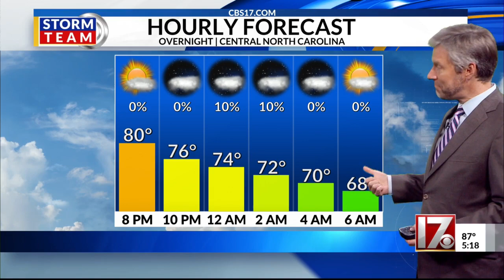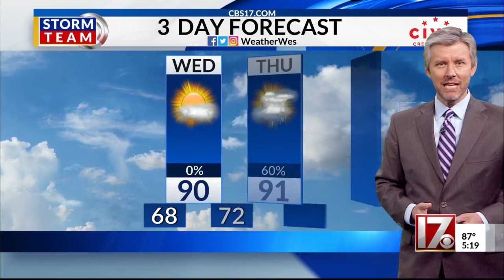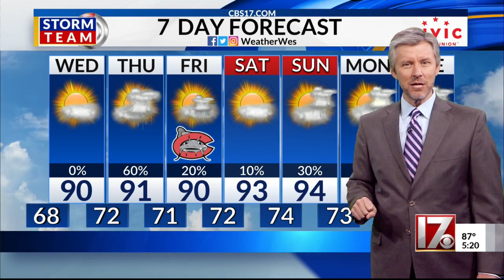TUESDAY NC FORECAST AUGUST 8 2023 WES HOHENSTEIN